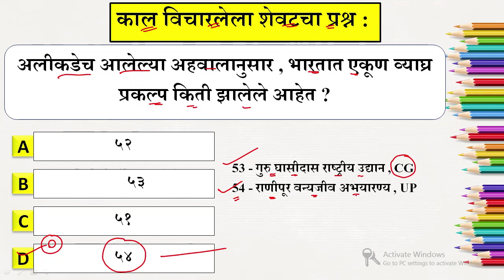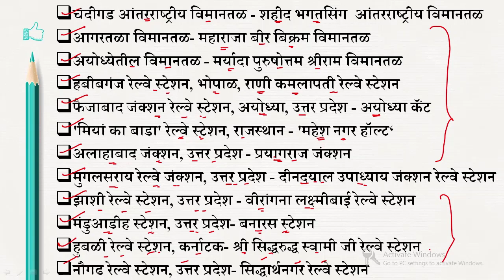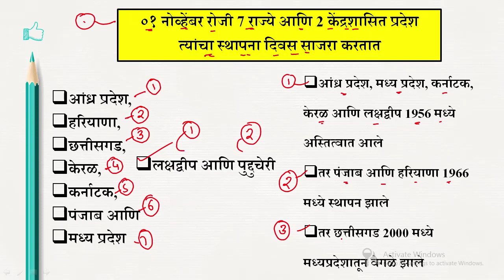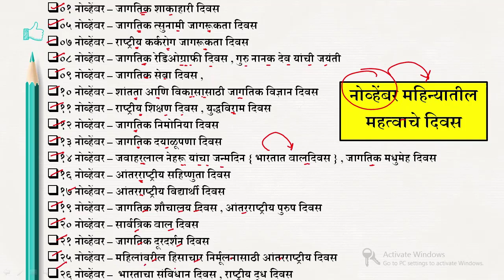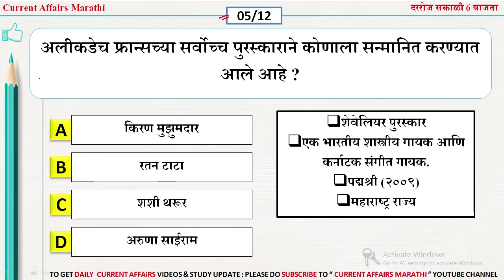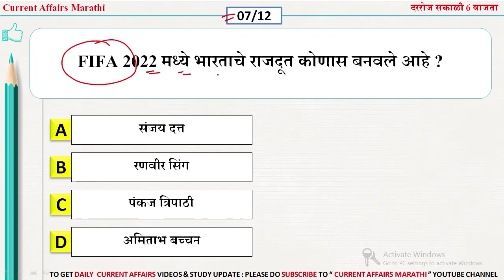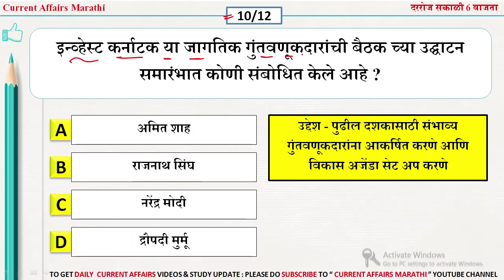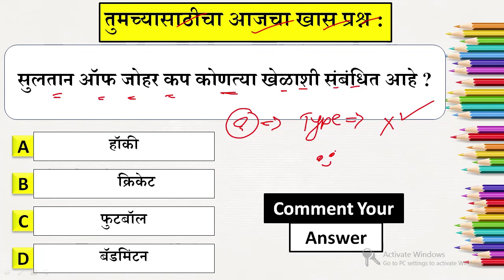05 Nov 2022 | current affairs marathi today | chalu ghadamodi 2022 | Current Affairs in Marathi